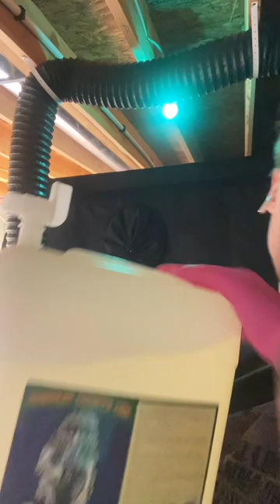Do not give your Cannabis plants Molasses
These are the reasons why I DO NOT USE Molasses when flowering my cannabis.